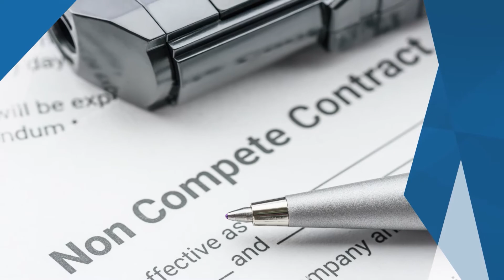Loren & Kean Law can represent you in your Commercial Landlord and Tenant Dispute case!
In this video, our associate attorney, Kyle Ohlenschlaeger, discusses our firm's ability and experience with defending clients throughout a commercial landlord and tenant dispute case.
Our firm represents shareholders, principals and business entities throughout Florida and the nation with respect to a variety of business disputes relating to: contract disputes involving the sale of property, commercial landlord/tenant disputes, contract disputes involving the sale of business corporate dissolution and breach of duty, shareholder agreements and title insurance claims.